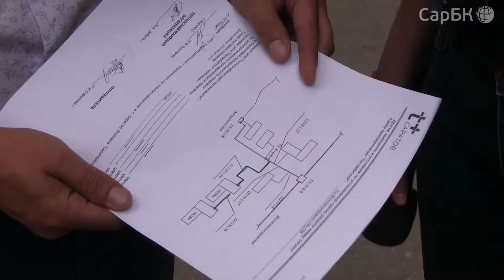Из-за «бесхозной» трубы в доме 2 месяца нет горячей воды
В Саратове жители дома по улице Железнодорожной, 58А живут второй месяц без горячей воды. Причиной этому является аварийный участок  трубопровода. Жильцы не могут найти ответственных за него. Подробности - в сюжете